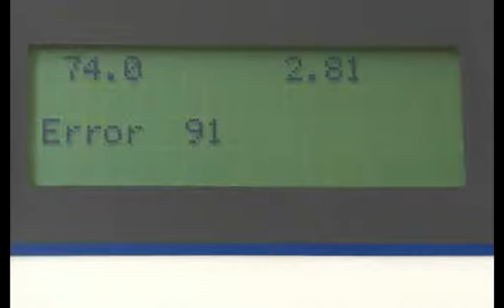FONA_DAC Universal_Fehlermeldung 91_German_v1_20110314